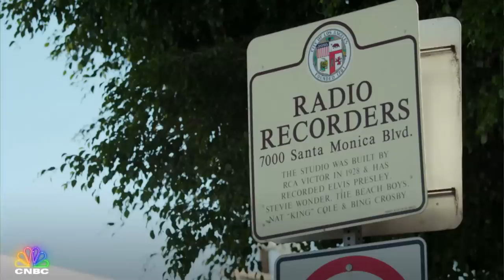Blake Shelton Takes Jay Leno For a Ride in a GMC Pickup Truck | Jay Leno's Garage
Blake Shelton’s first car ever was a GMC pickup truck – so it’s only appropriate that the country star and Jay hit the road in the old school vehicle. Catch the sneak peek and don’t miss the season premiere of “Jay Leno’s Garage” Wednesday at 10P ET on CNBC.